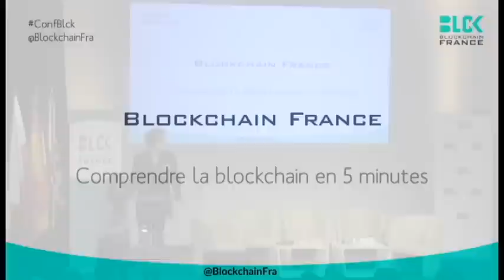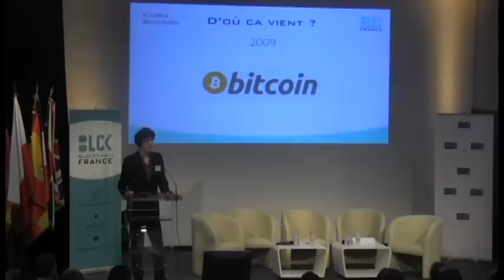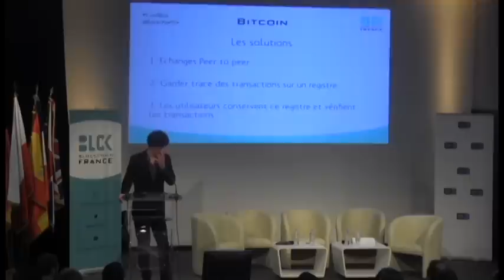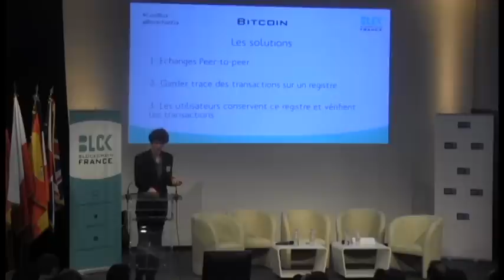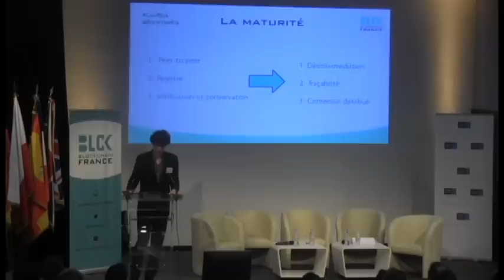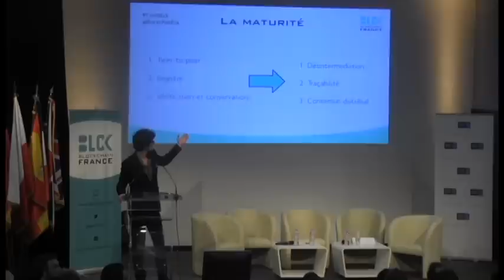Comprendre la blockchain en 5mn | Conférence Big Bang Blockchain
Antoine Yeretzian de Blockchain France présente un aperçu synthétique des idées clefs sur la blockchain à garder en tête pour comprendre la suite de la conférence "Le Big Bang Blockchain". Plus d'informations